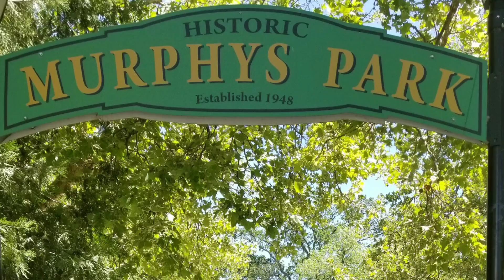Murphy Community Park